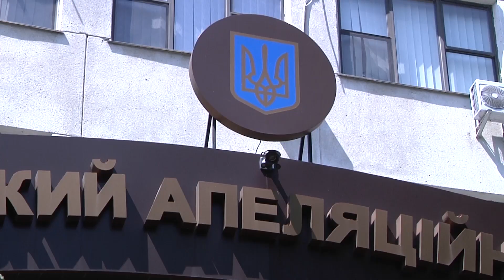Сутички після ЛГБТ-маршу в Одесі: лідеру осередку "Традиції і порядку" пом'якшили запобіжий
Одеський апеляційний суд для лідера одеського осередку організації "Традиція і порядок" Іллі Попкова встановив м’якший запобіжний захід – нічний домашній арешт. До 28 жовтня він зобов’язаний перебувати за місцем проживання з 20:00 до 06:00 наступної доби. У прийнятому рішенні організаторка «Одеса-прайд» Анна Леонова вбачає ризики. На судовому засіданні була наша знімальна група. Деталі розкаже Ольга Циктор.